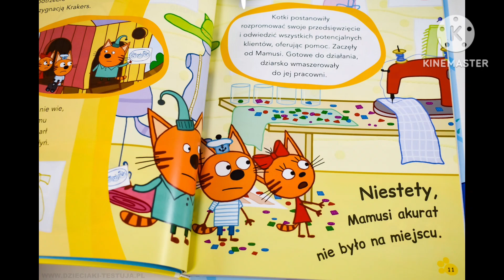Książki dla Dzieci Angry Birds, Kotociaki i Przygody Misia Padingtoona! 🏳️‍🌈🇩🇪🦈😇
Dzieci uwielbiają książki!
Czy lubię Dzieci od pierwszych dni życia?
Warszawa 2020.